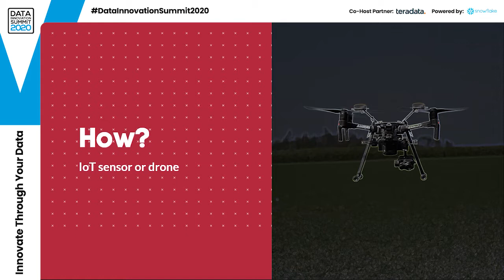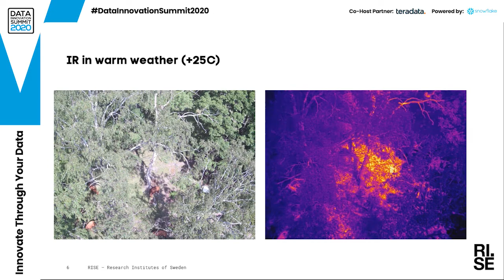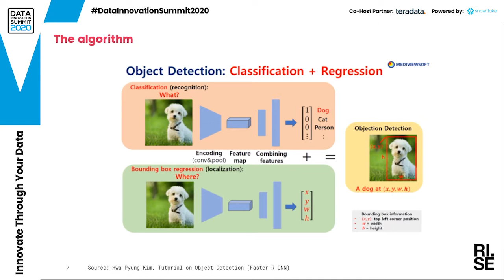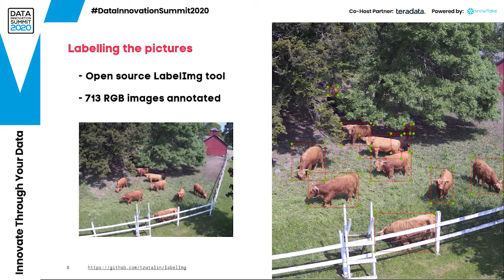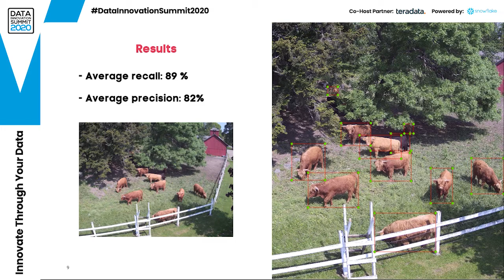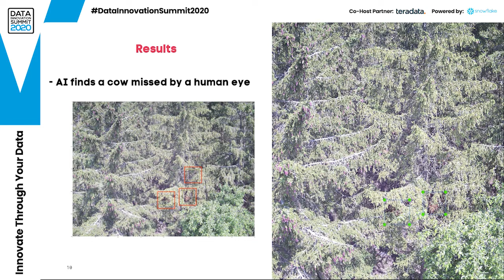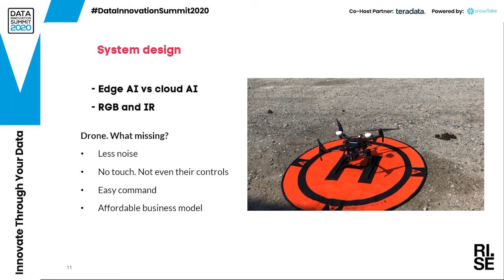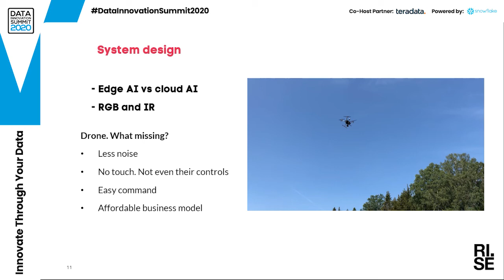Drone and AI-assisted livestock monitoring – Mikhail Popov, RISE – Research Institutes of Sweden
Fully automated farming can reduce hunger in the world. Automatically keeping track on livestock reduces operational costs and improves productivity of the farm. This talk is about a feasibility study of system components for automated livestock monitoring using drones and artificial intelligence in a field trial in Sweden.

Key Takeaways

A exciting feeling of how much we can do already today with drones and AI.
What else than cows we can and need to keep track on.
How far we are from AI-enabled drones doing better job than humans, the project experience.